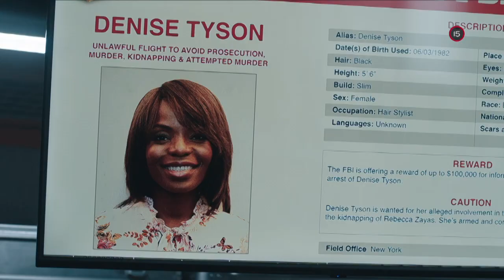NAJHĽADANEJŠÍ (14.7.2020 o 22:30 na JOJke)